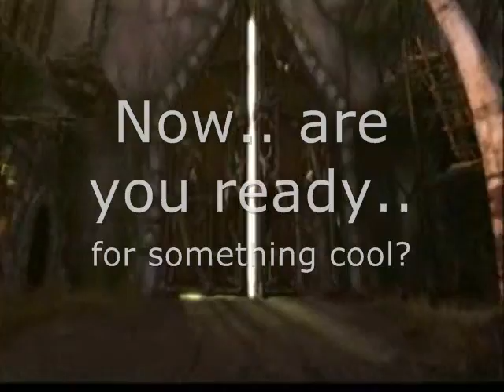The Cool Movie Trailer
A cool movie trailer with all the cool clips and cool stuns. i made this trailer while playing with windows movie maker with my fren. turned out not bad so i decided to upload it. i hope u like it. So this is like the 1st video i've ever made and uploaded. =D May contain violent and sexual contents. the Dora the explorer part.. i STOLE it from "maceds" Sorry dude!! that guy's real good.